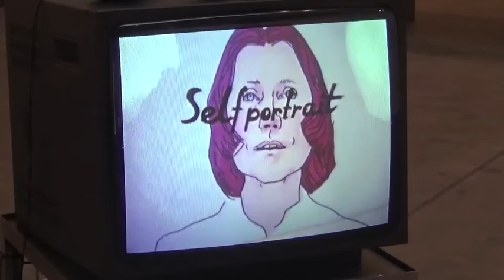Maria Lassnig | Fundació Antoni Tàpies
27 febrer – 31 maig 2015
Maria Lassnig | Fundació Antoni Tàpies | Barcelona

Centrant-nos en les elaboracions de Lassnig sobre l’autoretrat i l’exploració corporal de les seves relacions amb l’animal i la màquina, l’exposició a la Fundació Antoni Tàpies presenta obres des de 1942 fins als darrers anys.
La preocupació principal de Lassnig va ser l’autoqüestionament implacable a què es va sotmetre al llarg de la vida; ella va pintar, va escriure, va dibuixar i va gravar. L’exposició mostra aquests gestos, aquestes reflexions sobre el seu treball. Ella veu a través del seu cos.